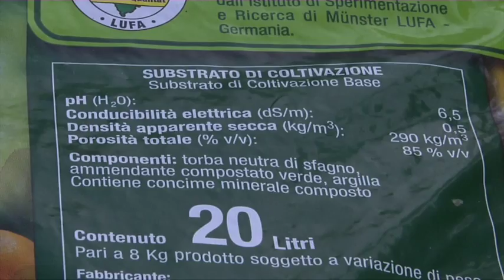Scheda22 Scegliere il terriccio Broadband High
Scheda n. 22 "come scegliere i terricci"
Dalla collezione video per la coltivazione e la salute di piante e fiori voluta da Compo Italia